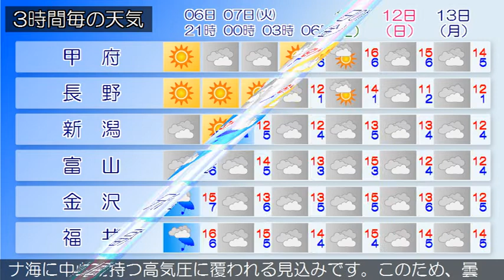2020/04/06 甲信北陸地方の天気予報 夕